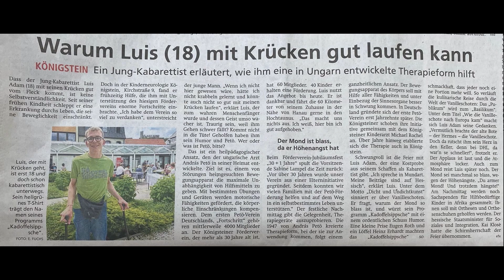Hessisch Comedy vom Feinsde: Über Ebbelwoi, Guuz & Gefahrgut | Luis Adam – "Kaddoffelsippsche"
Hessisch Comedy vom Feinsde: Über Ebbelwoi, Guuz & Gefahrgut | Luis Adam mit seinem Programm "Kaddoffelsippsche"
Es war ein toller Auftritt auf dem 30+1-Jubiläum vom Förderverein Kinderneurologie Königstein e. V. Diesem Verein verdanke ich sehr viel - ohne die dort tätigen Konduktorinnen könnte ich weder krabbeln noch laufen!!! Dafür möchte ich mich mit dem Auftritt und dem Video aufs Herzlichste bedanken!

Vielen Dank auch an die Taunuszeitung und die Königsteiner Woche, die jeweils einen herausragenden Artikel über den Verein, mich und mein Comedyprogramm geschrieben haben! Die Berichte findet Ihr auch nochmal (hoffentlich besser lesbar) in meinem Instagram-Post

Es gibt nicht viel mehr zu sagen, außer, dass es witzig und "mundartig" wird...
Viel Spaß, Euer Luis Adam, der Dichter und Schüler

▬ Inhalt ▬▬▬▬▬▬▬▬▬▬▬▬
0:00   Ebbelwoi-Gedicht
0:12   Kanal-Intro
0:17   Song: Isch kann die Guuz nämmer seh!
1:35   Ganz wischdisch
2:50   Danke an Taunuszeitung und Königsteiner Woche
3:38   Kanal-Outro

▬ Danke schon vorab ▬▬▬▬▬▬▬▬▬▬▬▬

Denn nur durch Deine Interaktion und wenn Du mich empfiehlst kann dieser Kanal bekannter werden! Folg' mir außerdem gerne auf Instagram

Ich hoffe, wir sehen uns im nächsten Video!

Für alle Videos gilt © Dicht- und Undichtkunst